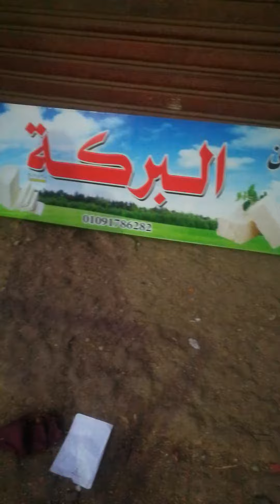ألبان واجبن البركة درين شارع الجمعة